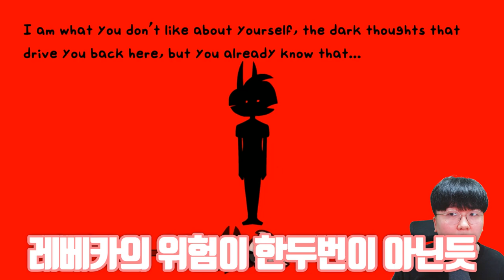죽은 줄 알았던 굶주린 예술가.... 악마로 부활?!![ 프라이데이 나이트 펑킨(Friday Night Funkin) ] l 휴지(HueZ)